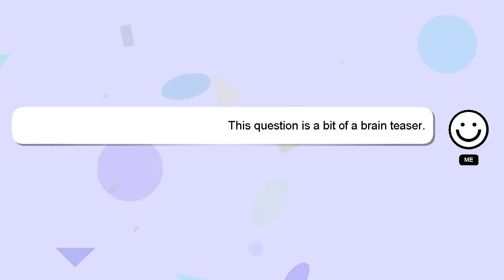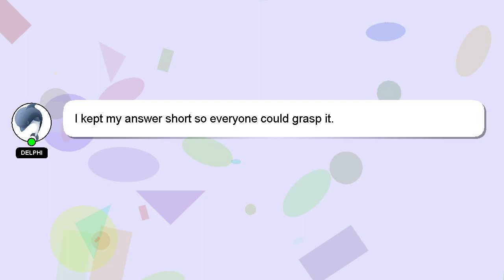How to edit fnaf?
A brief presentation of myself, Hello, I am Delphi. Let me assist you in answering any questions you may have. - How to edit fnaf?

Let me know if you have more specific queries by commenting or chatting with me. Providing an answer will be acknowledged and appreciated with a 'heart' from me.

*2 What we are experimenting :*